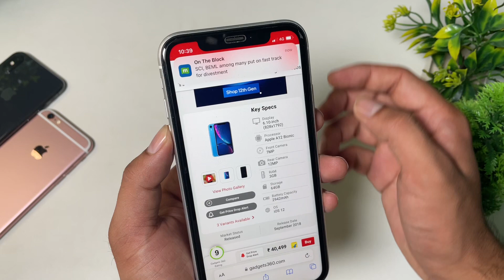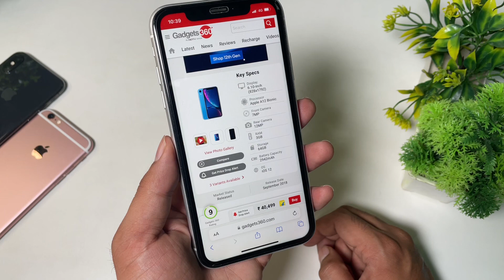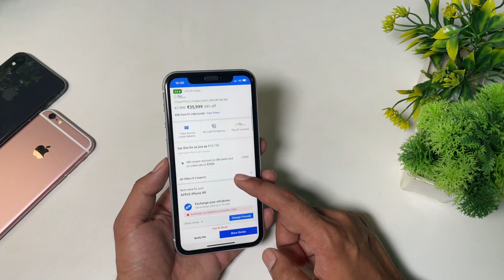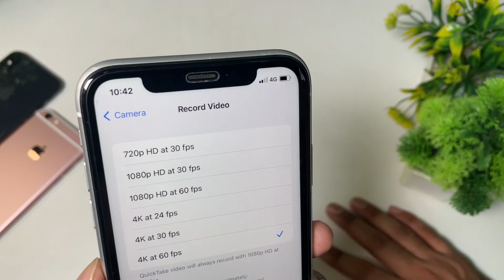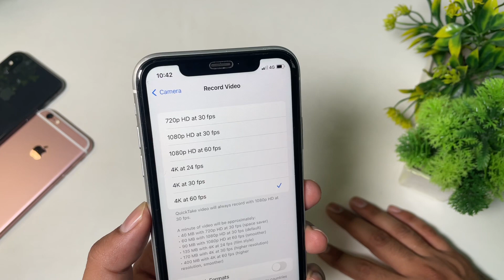iPhone XR in 2022 ? Price in Big Billion Days ? Specifications 🧐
This video is related to the iPhone xr.
iPhone xr 2022 me lena chahiye ya nahi
iPhone xr big billion days price
iPhone XR price in big billion days
iPhone xr big billion days
iPhone xr price in flipkart bbd sale
iPhone XR price big billion days me kitna hoga
iPhone xr lena chahiye ya nahi
iPhone xr full review in hindi
iPhone xr full specifications
iPhone XR details in Hindi
iPhone XR details video

Money Moves

My Vlogs